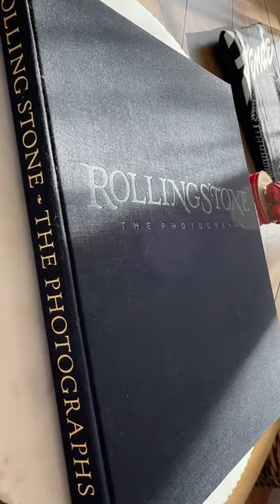Thrifty Gifty IDEAS! Day 8